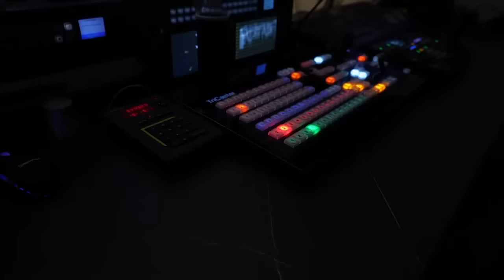Gesundheitsminister über Pflegekräftemangel: „Werden Zuwanderung brauchen“ | krone.tv Club 3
Sozial- und Gesundheitsminister Johannes Rauch ist zu Gast bei krone.tv Club 3 und spricht über Maßnahmen gegen die Teuerung, „Schönwetterföderalismus“ und Möglichkeiten zur Verbesserung der Arbeitsbedingungen in der Pflege.
Weiters: Warum er harsche Kritik am Putin-Sager des WKO-Chefs Mahrer übt und wie die Regierung  nun die Impfbereitschaft der Menschen erhöhen möchte.

Dies und mehr sehen Sie im Video.